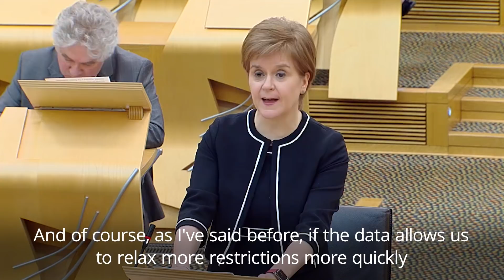Restrictions on outdoor meetings in Scotland to lift, says Sturgeon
Places of worship in Scotland are to reopen for communal gatherings in time for Easter and other religious festivals including Passover and Ramadan, first minister Nicola Sturgeon has announced.

In a move which will relax restrictions on social gatherings north of the border faster than in England, Ms Sturgeon also brought forward to Friday the date on which up to four people from two households will be allowed to meet in outdoor spaces, including private gardens.